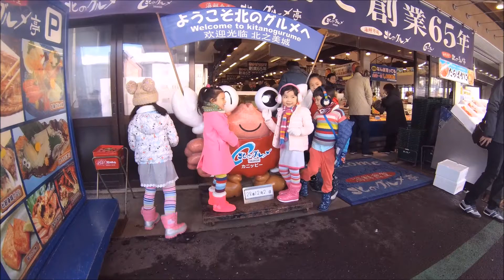Hokkaido 2016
Our 2nd Hokkaido Trip